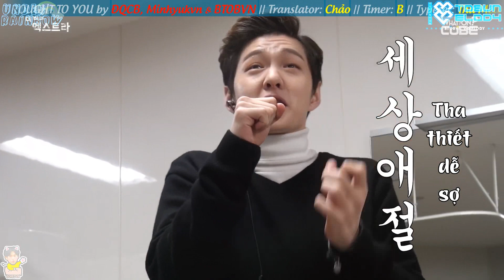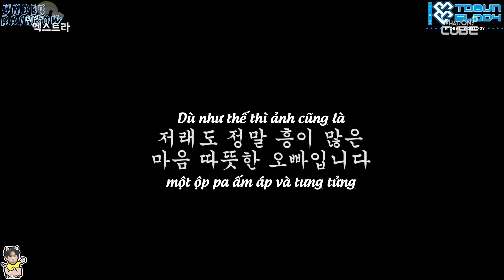[Vietsub]BTOB(비투비) - The Beat Extra(더 비트 엑스트라) -Ep3